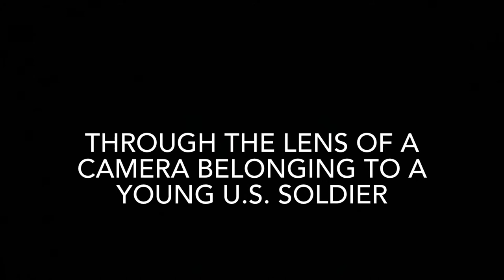Mainz/Gonsenheim Lee Barracks 1961- Life of a Young Soldier Stationed there during the Cold War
My Uncle Harold was stationed there during the height of the Cold War in 1961/62. He took some great photos of the barracks and the town of Gonsenheim. This video shows the life of a young solider doing his part keeping the world safe.  He worked in the personnel office of the 2nd. Middle Battalion, Gonsenheim. He was there when the Berlin Wall went up.  He documented that in a series of photos included in this video: The Berlin Wall in 1962.  Sad and scary history/The Cold War